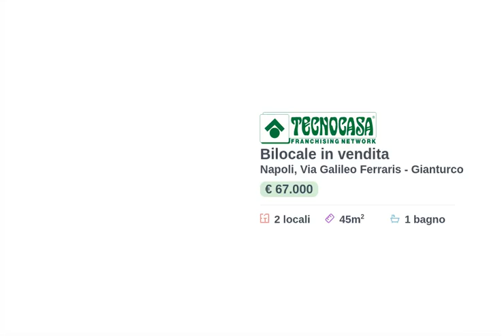ribasso via Galileo Ferraris